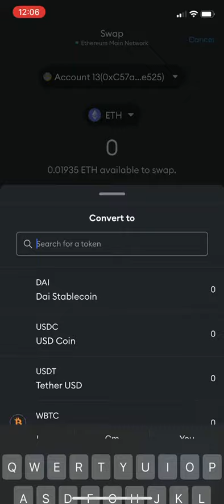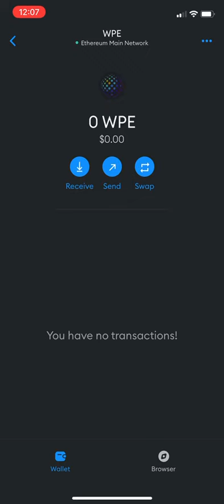Buy wPE on Mobile Device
Welcome to our comprehensive guide on How to Buy wPE! If you're asking yourself, "How do I buy wPE?", you're in the right place.

In this video, we will walk you through, step-by-step, on how to buy wPE, one of the most popular cryptocurrencies in the world. This is a beginner-friendly guide, so you don't need any previous experience with buying cryptocurrencies.

Here's what you can expect:

Understanding wPE: We will first introduce you to wPE, its uses, and why it's an essential asset in any crypto portfolio.
Crypto Wallets and Exchanges: Learn about CryptoWallets and how to use CryptoExchanges - vital tools for any potential wPE owner.
Buying Process: We will provide a detailed, easy-to-follow guide on how to buy wPE safely and securely.

By the end of this video, you'll know exactly how to buy wPE and feel confident making your first purchase. This could be your first step into the exciting world of cryptocurrency.